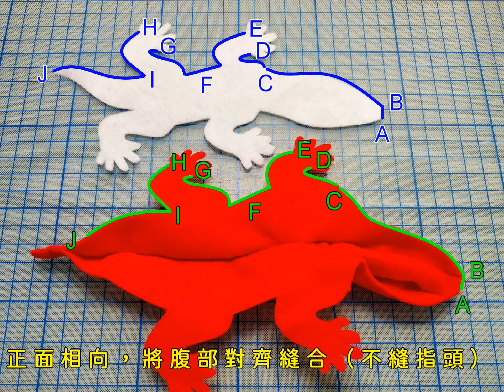不織布 -蜥蜴 + 教學（How to sew a lizard）